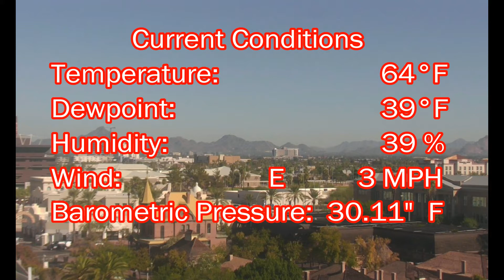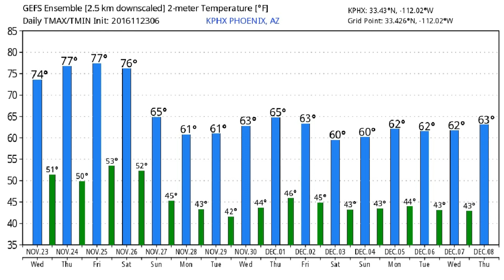November 23, 2016 Phoenix, Arizona Weather Discussion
Warmer weather today and continuing through the rest of the week, but the big pattern change we have been talking about for awhile now looks to finally come to fruition by late this weekend.